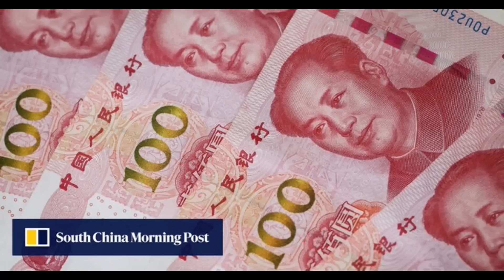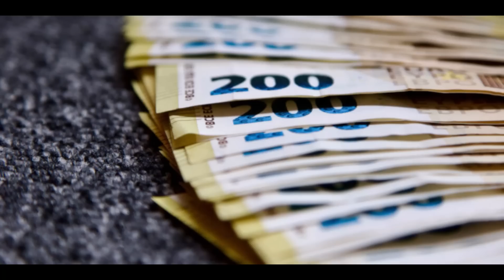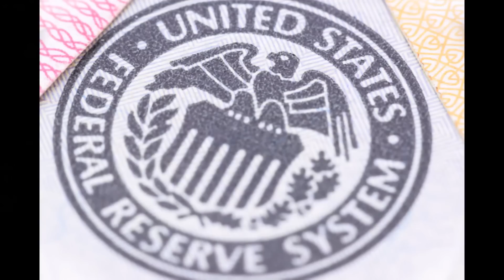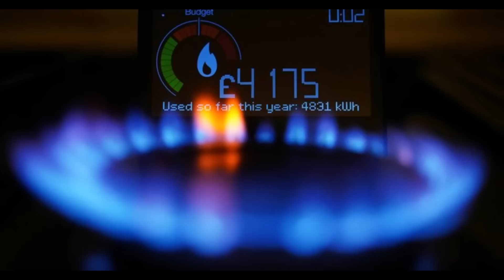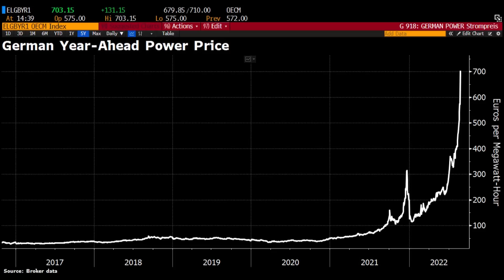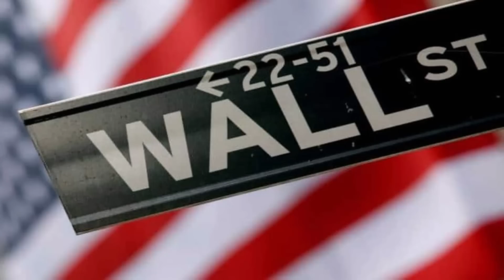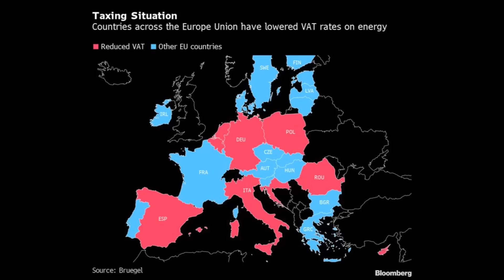美國最多堅持到2024年初，美國收割世界時間不多了，2023年美國一旦內亂證明美國收割失敗，中國防疫成功解封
美国最多坚持到2024年初，美国收割世界时间不多了，2023年美国一旦内乱证明美国收割失败，中国防疫成功解封